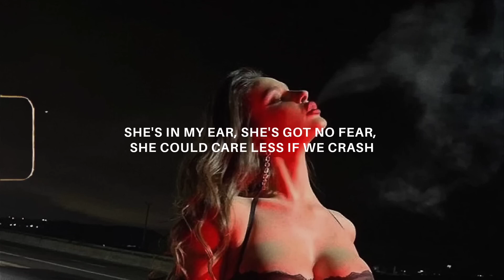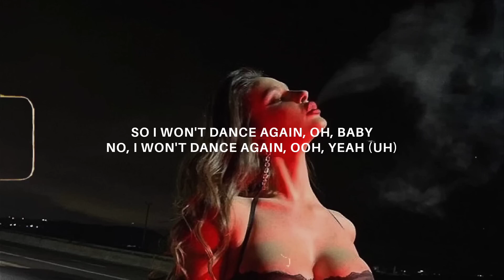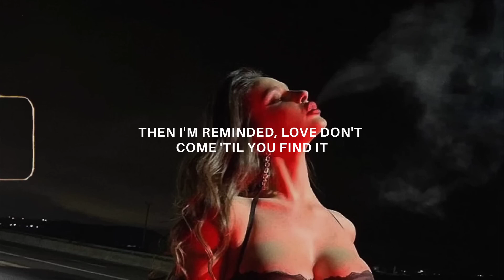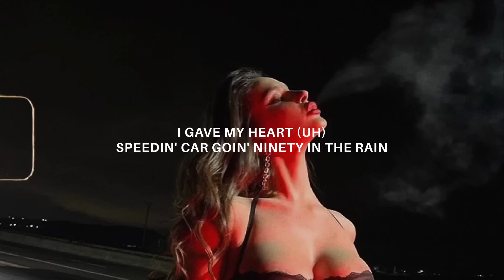the hills x creepin' x the color violet (Lyrics) tiktok mashup | The Weeknd x Tory Lanez